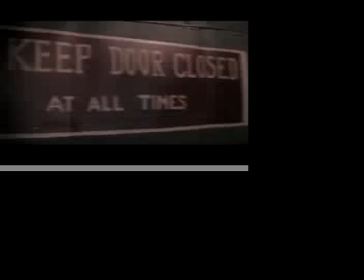Ditmore Trailor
This was a trailor that was made in a day, mostly because of boredum.